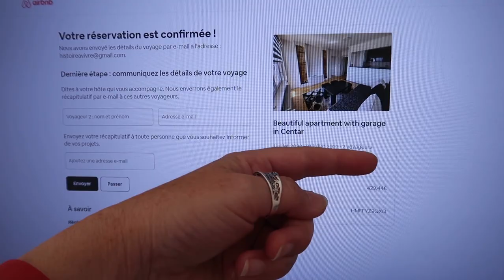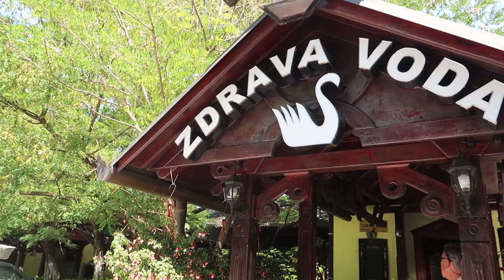VLOG DIGITAL NOMAD 14 # Bosnie-Herzégovine : Pourquoi on part à Sarajevo ?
Je m'appelle Marjorie et j'ai + 40 ans.
Avant de devenir Nomade Digitale, j'étais sédentaire avec une vie normale.
La série "DIGITAL NOMAD" marque mes débuts (pas terribles encore) en vidéo et ma nouvelle vie en tant que nomade. Tout en travaillant sur internet, je loge à différents endroits :j'alterne les séjours à Chambéry et les séjours à l'étranger jusqu'en août 2021 (où je suis restée 11 mois dans le même studio à Chambéry !)

En août 2021, je suis partie au Monténégro dans les Balkans. Au départ, on ne savait pas quelle serait la suite de notre périple ni où on serait 6 mois plus tard. C'était donc un séjour pas comme les autres.
Nous avons logé à Kotor pendant 11 mois, toujours dans le même logement. Nous avons décidé de partir pour l'été découvrir d'autres horizons. Ce sera d'abord : la Bosnie (à seulement 160 km).

🚌 On quitte le Monténégro pour l'été. Pourquoi ? Vous saurez tout dans la vidéo, notre périple en bus, notre surprise à l'entrée de cette ville immense (quoi, tous ces immeubles ? 😱)...

🎵 Musique d'intro : Battle at the Gate
🎵 Oriental Business Success
🎵 Bach - C Major Prelude [Classique]
🎵 Power-StudioKolomna
🎵 Jazz in Paris - Media Right Productions
🎵 Synergy Cruiser